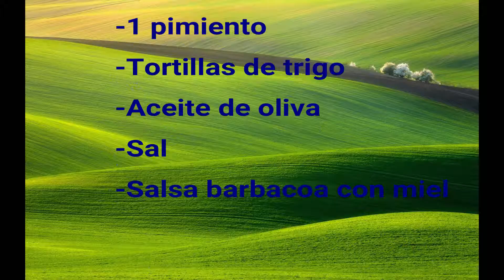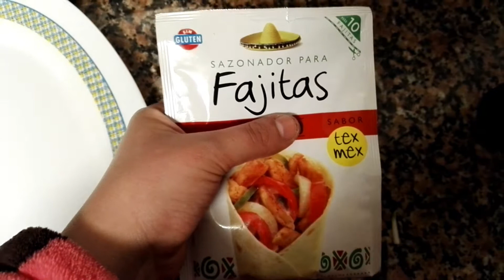Como hacer fajitas de pollo con salsa barbacoa con miel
En este vídeo os muestro como hacer fajitas de una manera muy sencilla, y de verdad que salen buenísimas, espero que os guste y os sirva de muchísima ayuda.
Los ingredientes son :
-4 pechugas finas hierbas marinadas
-2 cebollas
-1 pimiento
-Tortitas o tortillas de trigo
-Aceite de oliva
-Sal
-Salsa barbacoa con miel
 Espero que os animeis a hacerlas, un saludo y nos vemos en el siguiente vídeo :)